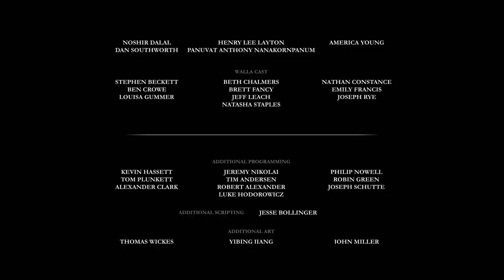The Order 1886 is a Bad Movie and Worse Game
This game is fantastic to play through with friends while mocking it, however if you want a fun experience this ain't it. The graphics are good tho.